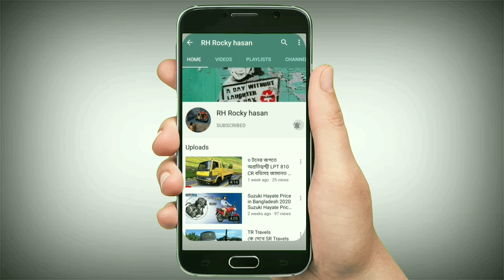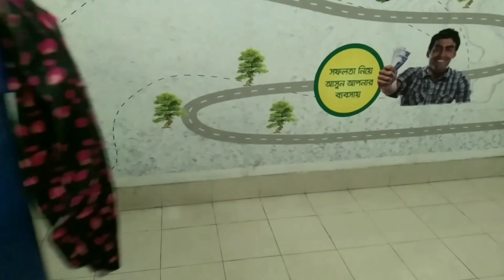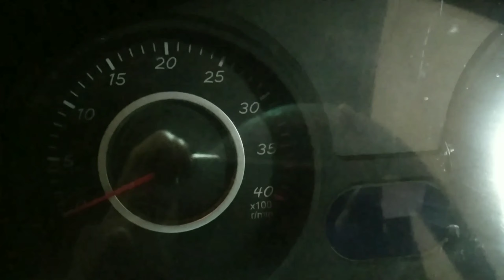রানার এর নতুন ১.৫ টন ট্রাক রিভিউ। price ১৭ লাখ ৫০ হাজার টাকাBus Trucks BD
Krishi progoti Bonani Bogra Runner bajaj showroom 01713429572